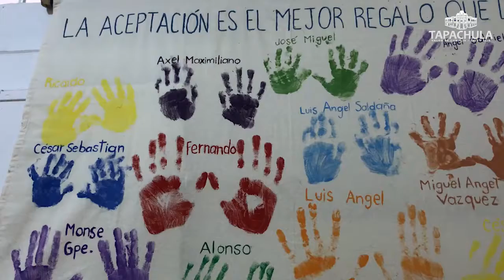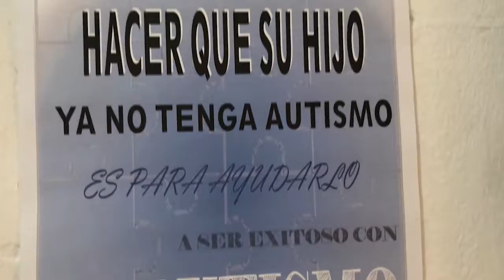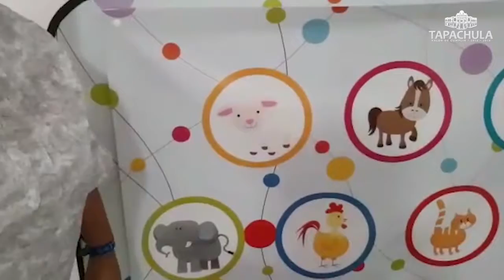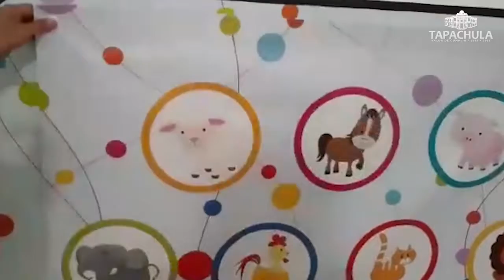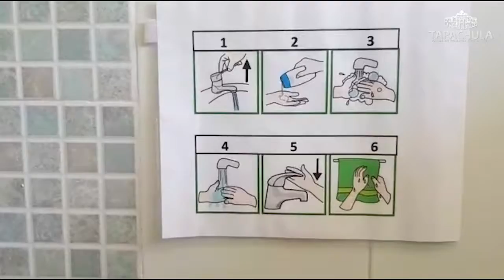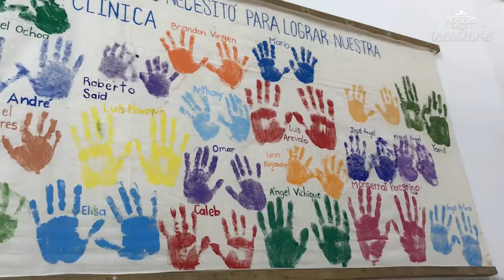Semanario Informativo 12/03/2018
Semanario Informativo
12 de Marzo de 2018
Tapachula, Valor de Informar.